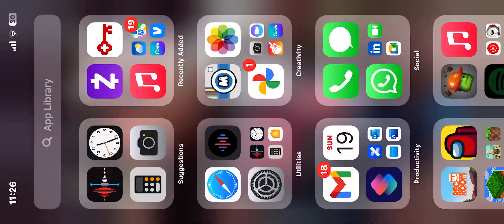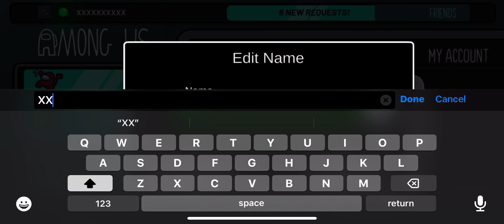among us 19 (by